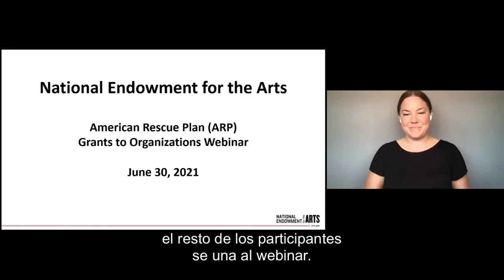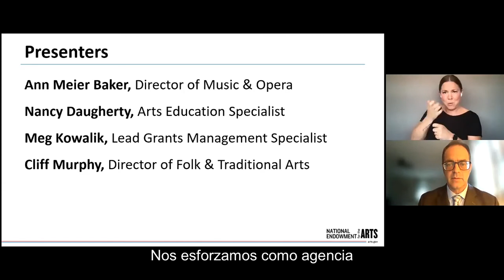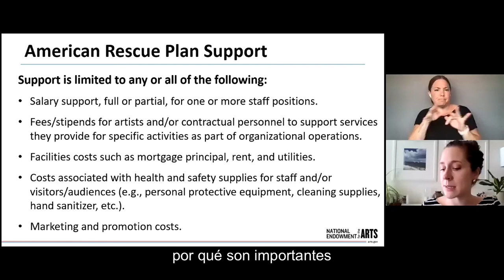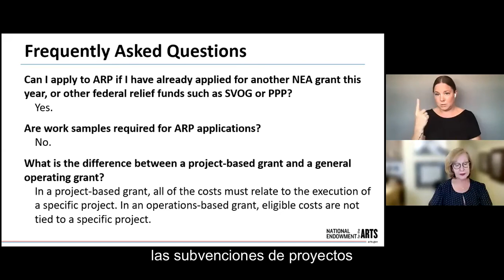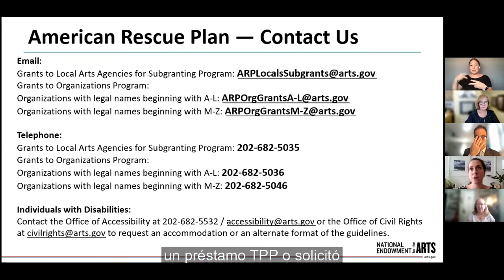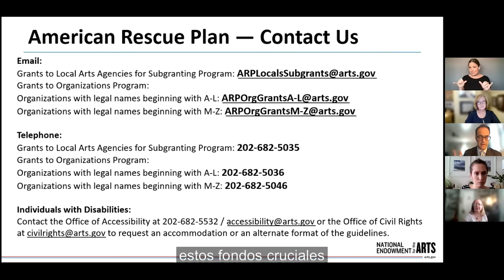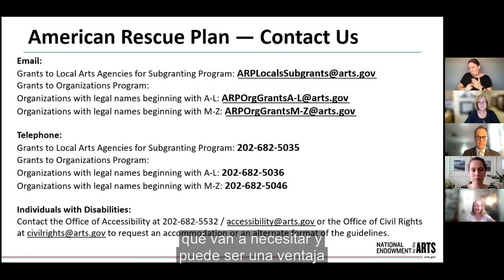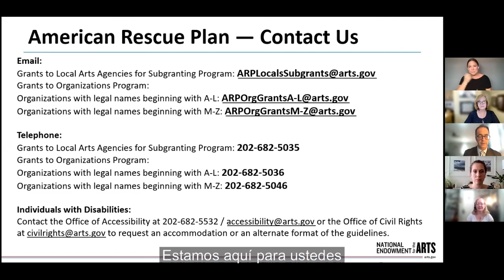American Rescue Plan Grants to Organizations Webinar (subtítulos en español)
The NEA’s American Rescue Plan funds will be awarded to support jobs in the arts and culture sector, keep the doors open to nonprofit organizations nationwide, and assist the field in its recovery from the COVID-19 pandemic. On June 30, 2021, NEA staff conducted a webinar giving an overview of the American Rescue Plan Grant for Organizations guidelines. A presentation providing information on determining eligibility, how to apply, and tips for your application was followed by a Q&A session.